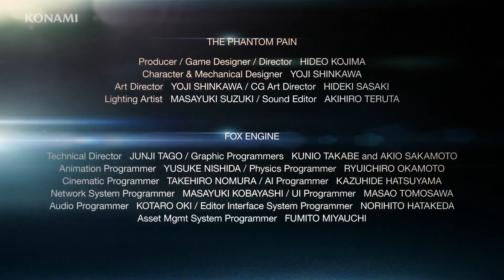METAL GEAR SOLID V: THE PHANTOM PAIN Trailer Sub ITA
Translated by: Za Endo